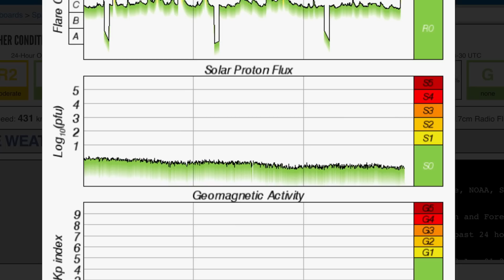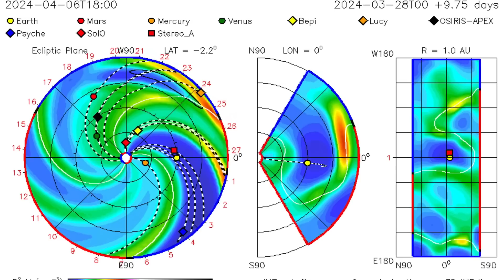X Solar Flare ‼️ Europe FLOOD WATCH‼️ Earthquakes & Volcanoes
March 30 2024

5 Day not so normal World Weather forecast. Plus a look at spaceweather for today.